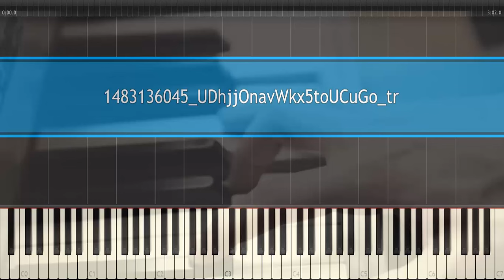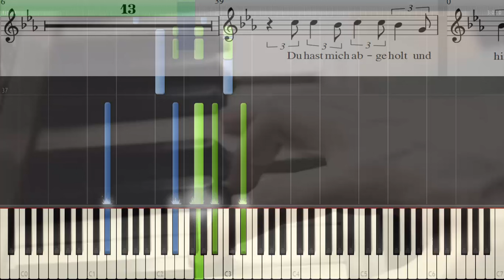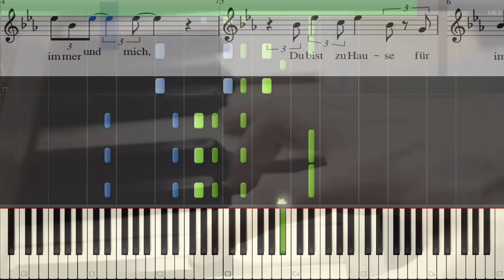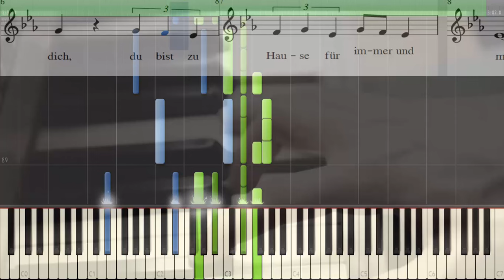Oft gefragt Annenmaykantereit piano "synthesia"